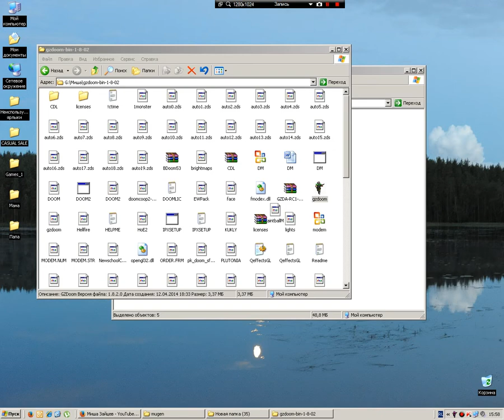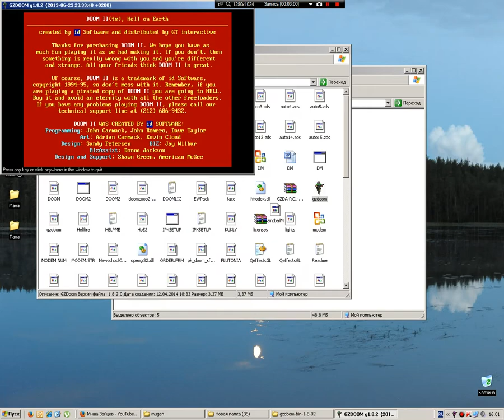Doom with 1 Monster Megawad and Alandoguns.Map 07